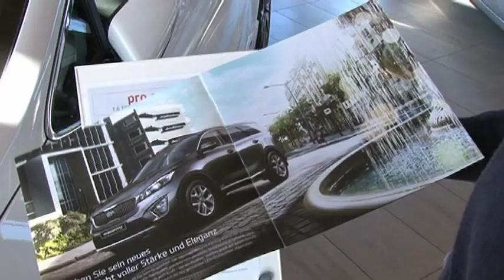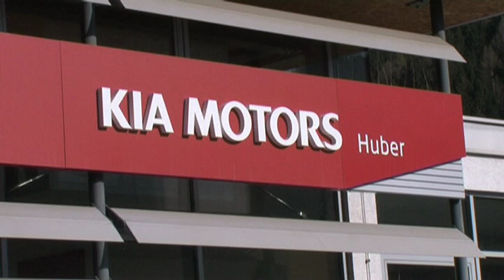MEMA TV - KW 18 - Fußball: SC Tragöß gegen SV Laming